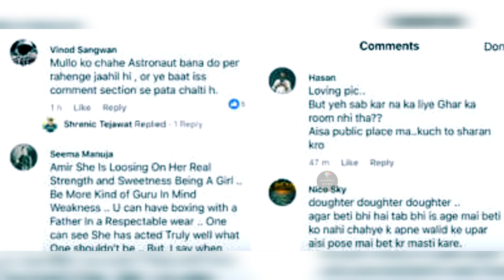amir khan ki beti era ka fitnes trainer se afair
۔یہ چینل میں نے شوبز
 کے اداکاروں کی معلومات اور ان کی زندگی کے بارے میں بنایا ہے تاکہ آپ کو ان کے بارے میں معلومات حاصل ہوں  بتانے کا مقصد کسی کا دل دکھانا نہیں ہے اوراور یہ ساری معلومات اکٹھی کر کے میں آپ تک پہنچا رہی ہو۔
I made this channel about the information of showbiz actors and their life so that you can get information about them, the purpose is not to show anyone's heart and And by collecting all this information, I am conveying it to you۔۔۔۔

Video is for showbiz news Entertainment & info  purpose only. Copyright